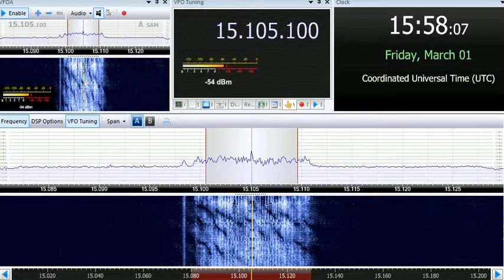01 03 2019 Trans World Radio Africa in Kirundi to SoAf 1557 on 15105 Manzini